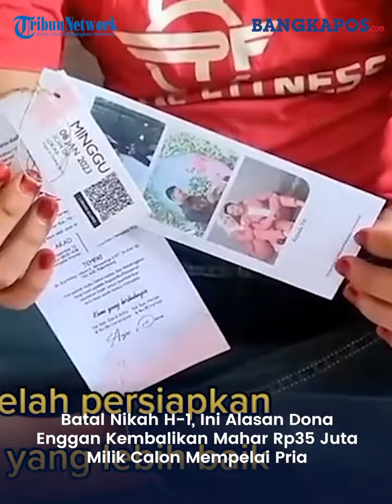Alasan Dona yang Batal Nikah H-1 Enggan Kembalikan Mahar Rp35 Juta Milik Calon Mempelai Pria